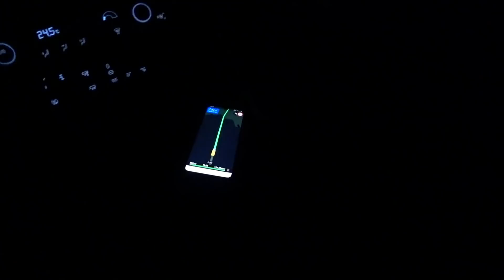ТУМАН-ТУМАНИЩЕ. ДОБРАЛСЯ ДО ИРКУТСКА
Добрался до Иркутска. Густой туман.